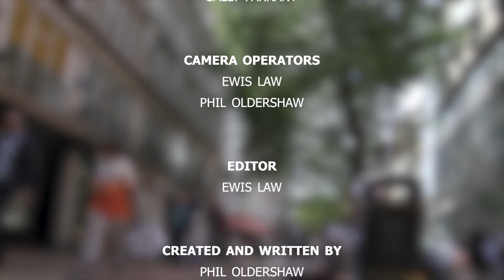Busking Battles Episode 8 (Maggie & PG) presented by Phil Oldershaw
In this weeks final heat Phil Oldershaw takes to the streets to find two incredible artists. Maggie is an acoustic vocalist and PG a talented drummer. Check out how they perform and to see who will make it to the final of Busking Battles 2019.
Originally aired on Birmingham Updates in 2019.

Written by Phil Oldershaw